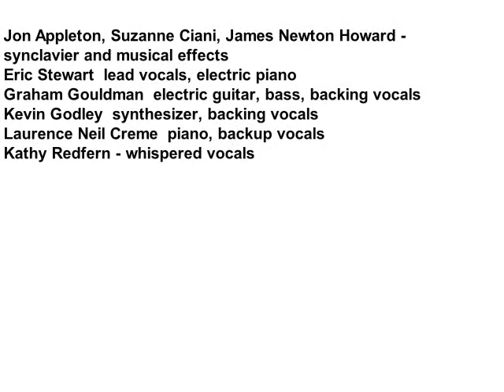Tribute to Princess Diana & Prince Charles: "I'm Not In Love" (Serious Version ) - 10cc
Diana, Princess of Wales:

Diana, Princess of Wales (Diana Frances; née Spencer; 1 July 1961 – 31 August 1997), was a member of the British royal family as the first wife of Charles, Prince of Wales, the heir apparent to the British throne. She was the mother of Prince William, Duke of Cambridge, and Prince Harry.

Diana was born into the Spencer family, a family of British nobility with royal ancestry and was the youngest daughter of John Spencer, Viscount Althorp, and Frances Roche. She grew up in Park House, situated on the Sandringham estate, and was educated in England and Switzerland. In 1975—after her father inherited the title of Earl Spencer—she became known as Lady Diana Spencer. She came to prominence in February 1981 when her engagement to Prince Charles was announced to the world.

Charles, Prince of Wales:

Charles, Prince of Wales (Charles Philip Arthur George;[fn 1] born 14 November 1948) is the heir apparent to the British throne as the eldest child of Queen Elizabeth II. He has been Duke of Cornwall and Duke of Rothesay since 1952, and is the oldest and longest-serving heir apparent in British history.[2] He is also the longest-serving Prince of Wales, having held that title since 1958.

Charles was born at Buckingham Palace as the first grandchild of King George VI and Queen Elizabeth. He was educated at Cheam and Gordonstoun Schools, which his father, Prince Philip, Duke of Edinburgh, had attended as a child, as well as the Timbertop campus of Geelong Grammar School in Victoria, Australia. After earning a bachelor of arts degree from Trinity College, Cambridge, Charles served in the Royal Navy from 1971 to 1976.